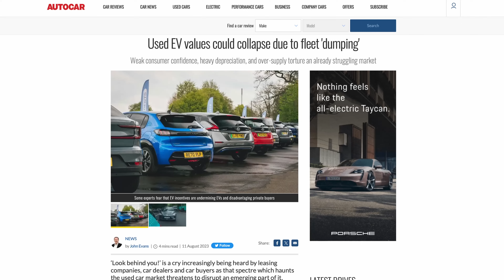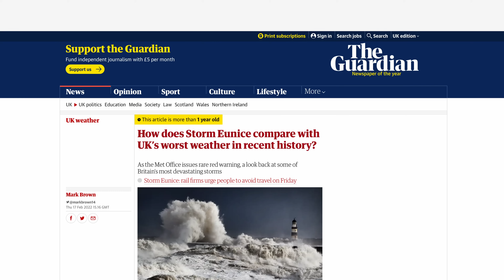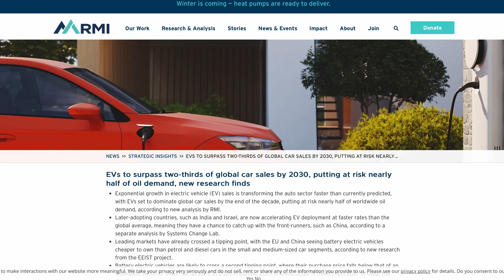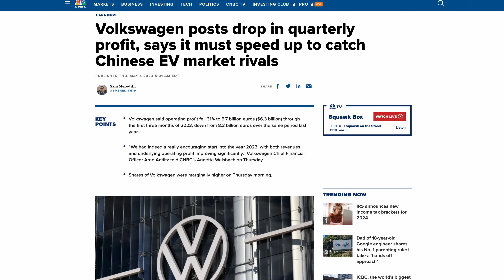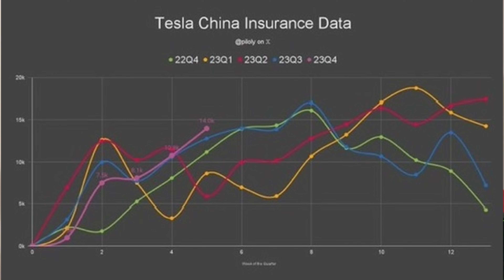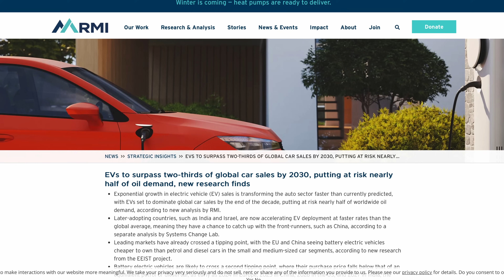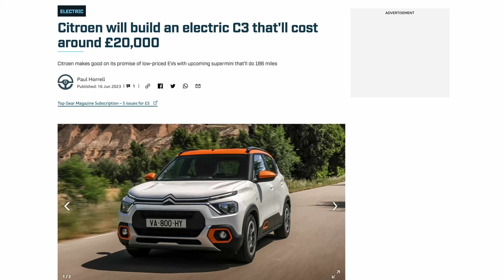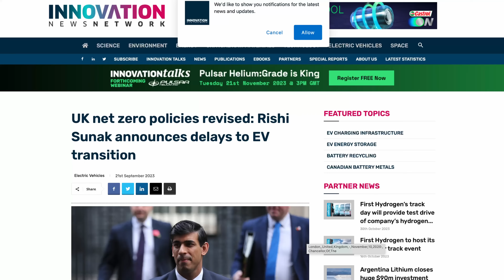The TRUTH Behind Those Declining EV Sales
If you believe the media, you might be under the impression that EV sales are collapsing and that it's all doom and gloom. But, as most of us are aware, statistics can be used to prove or disprove anything (if you try hard enough). So to find out what's really going on, stick around as Dave Takes It On.

Patrons
Tom Davison
Gary Heavens
Kodzo
Paul Egan
Kenn